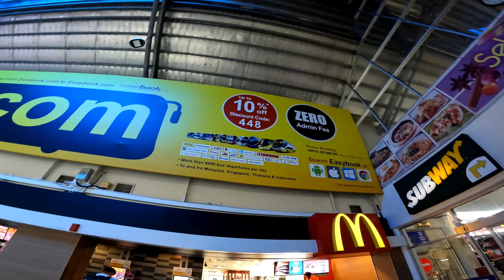Melakka street walking tour